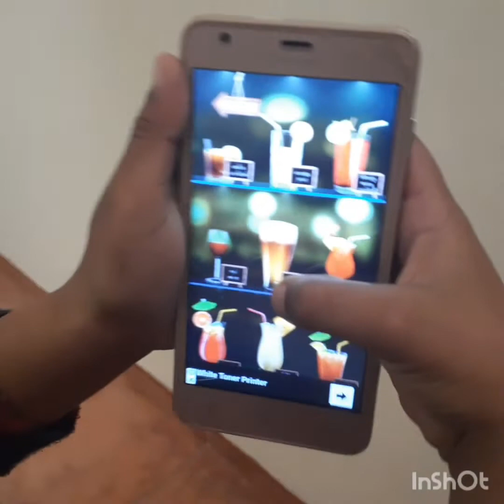My first vlog...😣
Lets make Namibia big asb tog